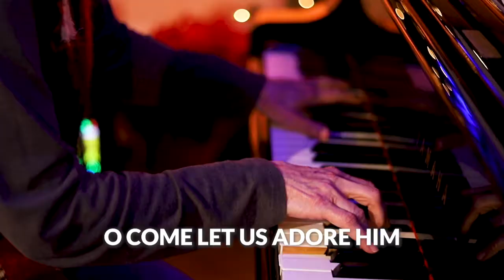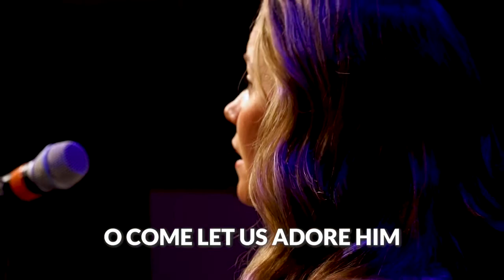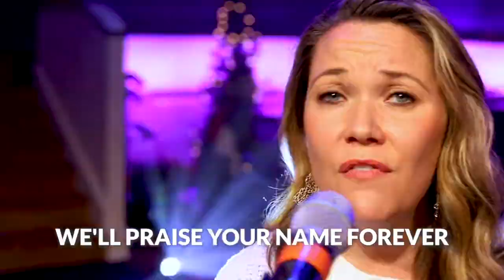"O Come All Ye Faithful (His Name Shall Be)" First Baptist Worship Team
O come let us adore Him! Check out "O Come All Ye Faithful (His Name Shall Be)" performed by the First Baptist Worship Team! View the full online service on YouTube at @clarksville